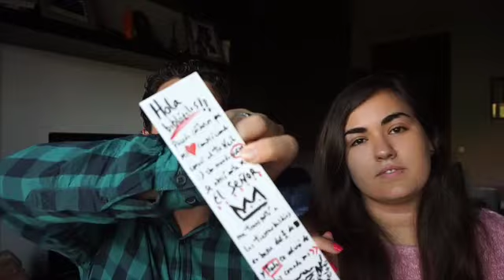Booktag: Too much information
Hola Bibliómanooooss, hoy venimos con un booktag en el que nos ha tageado Diego el marcapáginas, esperamos que os guste y no os perdáis la semana que viene la segunda parte.

La música de nuestros vídeos es dels Catarres, os dejamos aquí su página web donde os podéis descargar GRATIS su último CD:

Adééééeuuuuuu!!